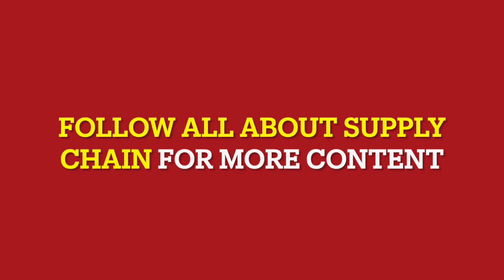Episode 13 - Market Intelligence & Stakeholder Management in Supply Chain - What, Why & How?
Welcome to our latest episode where we dive deep into the critical aspects of Market Intelligence and Stakeholder Management with Global Supply Chain Leader, Ms. Srividhya Vaidyanathan. With over 20 years of global experience in the supply chain industry, Ms. Vaidyanathan brings invaluable insights and practical strategies to the table.

In this episode, we explore the importance of market intelligence and how to master the art of gathering it. We discuss various sources and methods, including the nuances of gathering intelligence for indirect categories. Additionally, we delve into stakeholder and supplier relationship management, offering tips on managing difficult stakeholders and highlighting key skills required to excel in these areas.

00:15 - Guest Introduction
04:45 - Market Intelligence
05:35 - Human Intelligence
07:41 - Cost Models
07:45 - Sources to Gather Intelligence
11:54 - Asking Open-Ended Questions
22:28 - Market Intelligence for Indirect Categories
28:50 - Stakeholder & Supplier Relationship Management
33:18 - Understanding Stakeholder's Perspective
46:16 - How to Manage Difficult Stakeholders?
52:44 - Skills for Market Intelligence & Stakeholder Management

Join us for an enlightening discussion that promises to enhance your understanding and capabilities in market intelligence and stakeholder management.

1.
2.
3.
4.
5.
6.
7.
8.
9.
10.
11.
12.
13.
14.
15.
16.
17.
18.
19.
20.
21.
22.
23.
24.
25.
26.
27.
28.
29.
30.

1. What is market intelligence in supply chain management?
2. Why is market intelligence important for supply chains?
3. How to gather market intelligence effectively?
4. What are the best sources for market intelligence?
5. How to use human intelligence in market research?
6. What are cost models in market intelligence?
7. How to ask open-ended questions for better insights?
8. What is market intelligence for indirect categories?
9. How to manage stakeholder relationships effectively?
10. What are the key skills for stakeholder management?
11. How to understand stakeholders' perspectives?
12. How to manage difficult stakeholders in supply chains?
13. What are the best practices for supplier relationship management?
14. How to gather intelligence from multiple sources?
15. What role does market intelligence play in supply chain strategy?
16. How to optimize supply chain operations with market intelligence?
17. What is the importance of stakeholder engagement in supply chains?
18. How to enhance supplier negotiations with market intelligence?
19. What are the challenges in market intelligence for supply chains?
20. How to achieve supply chain efficiency through stakeholder management?

- Supply Planning
- Procurement Podcast
- FMCG Supply Chain
- Supply Chain Intervention
- Lean Supply Chain
- Supply and Value Chain Analysis
- Supply Chain for Beginners
- Importance of Supply Chain
- Functions of Supply Chain Management
- Procurement Strategy
- Procurement Process
- Procurement Operations
- Skills Required for Logistics
- Transportation in Supply Chain